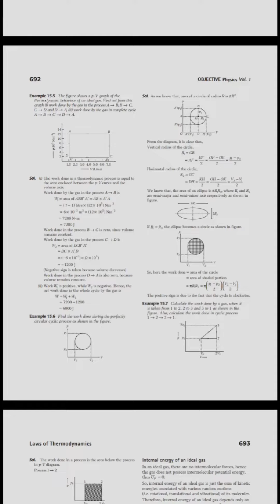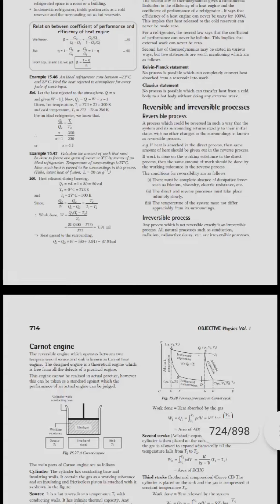Laws Of Thermodynamics | DC Pandey Notes | Neet 2022 👍 Physics Notes..... 💚